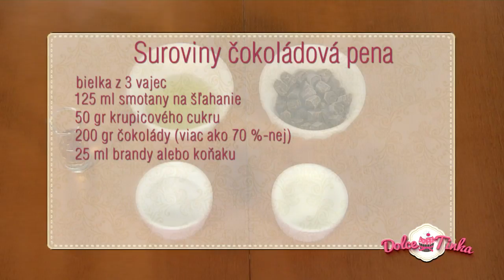DOLCE TINKA - Čokoládová pena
Milujete sladké? Alebo si ho ešte radšej sami napečiete, no niekedy vám už dochádzajú nápady? Tak tu máme niečo pre vás. Inšpirujte sa jednoduchými receptami od našej Tinky. Tá vás vpustí do svojej kuchyne a ukáže vám v rýchlych krokoch, ako na to.